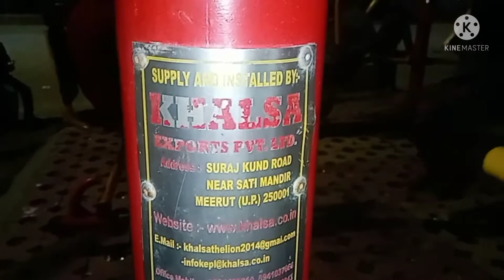Physical exersise free of cast prayagraj Nagwashuki temple Ganga river Daraganj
To all information true fact and it lifestyle related and current employment news for youth..thanks